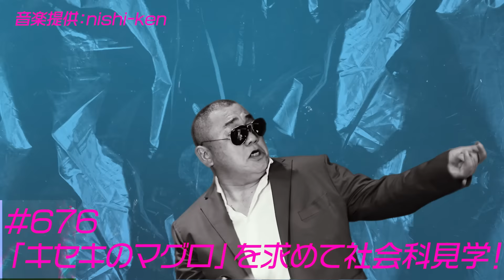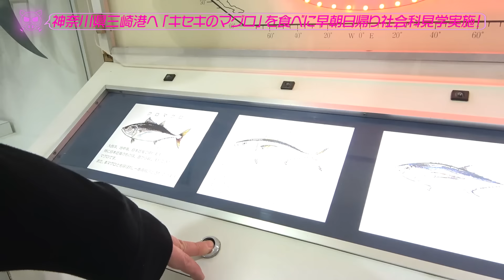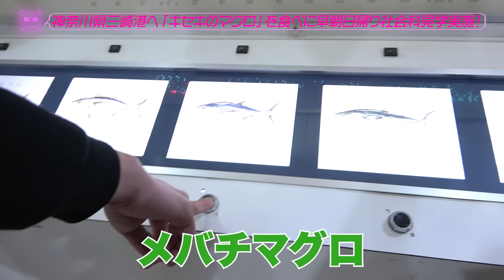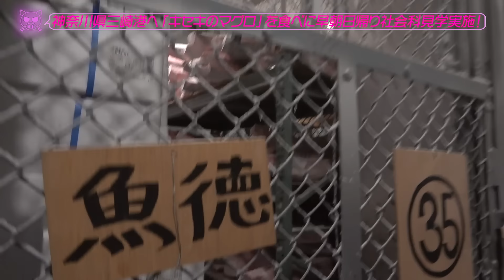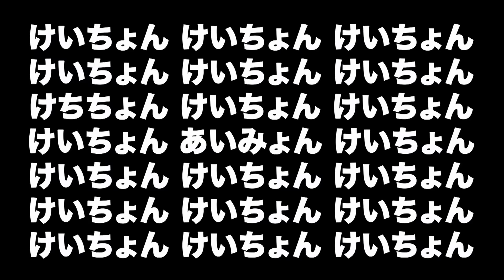【幻の鮪】超希少な奇跡のマグロを食す！その味は…【無限加藤浩次】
競りの紹介&奇跡のマグロを提供してくれた「キセキのマグロ」さん！
奇跡の鮪をお求めの方はコチラから！

稲田先生のジム「STUDIO808 TOKYO」もよろしくね〜

▼リンガスYoutube「LINGUS STATION」みてね！

▼切り抜き動画も３チャンネルやってます！チェックしてね！

【けいちょんのいろんなリンク】